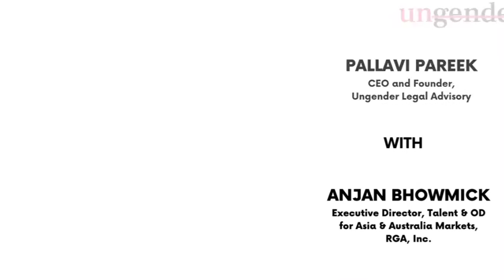The Future of Learning With Anjan Bhowmick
Anjan Bhowmick, who works with the Reinsurance Group of America, Incorporated (RGA) as Executive Director, Talent and OD for Asia and Australia markets, is in an hour-long video chat with Ungender founder and CEO, Pallavi Pareek about the Future of Learning, how workplaces need to change to accommodate the new normal of virtual working, and how top leadership can empathetically make that shift.

Key moments to watch out for:

5:47: (Anjan) Learning and development as enterprise parameter
12:37: (Pallavi) How leadership can help the processes of unlearning
16:36: (Anjan) Working differently in times of Covid
18:10: (Pallavi) Byproducts of learning is empathy
22:30: (Anjan) Collaborative communications and virtual learning plan
30:36: (Anjan) Decision makers don't have all the answers
37:15: (Pallavi) Technology as part of online learning
37:58: (Anjan) Technology getting distributed into functional silos
42:30: (Pallavi) New, niche areas of intelligence will emerge in remote learning
50:00: (Pallavi) On mobility, inclusion and empathy
50:58: (Anjan) The light in the end of the tunnel

This conversation is now up on our blog.
Read: Future Of Learning Is a Mindset Change, Says OD Expert, Anjan Bhowmick